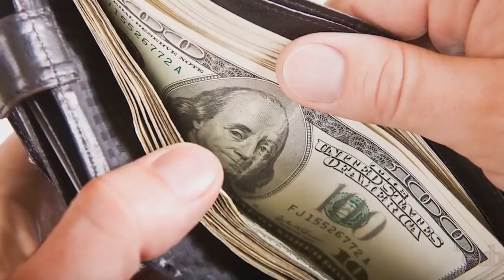Самарканд Аэрапортидаги Ходиса Хаммани ЛОЛ Колдирди